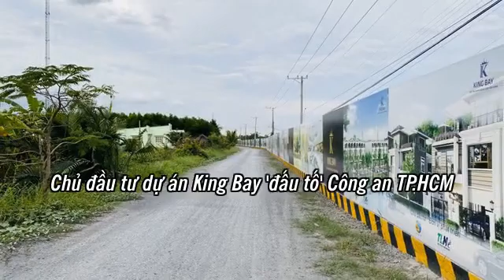Ureka Media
video-6122